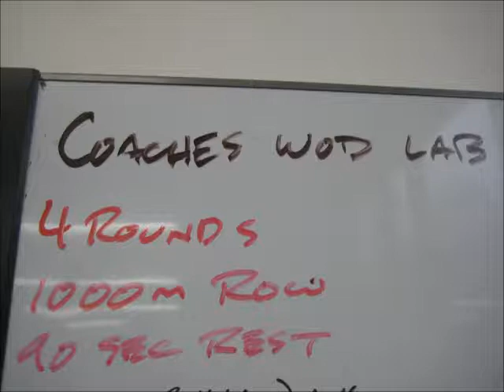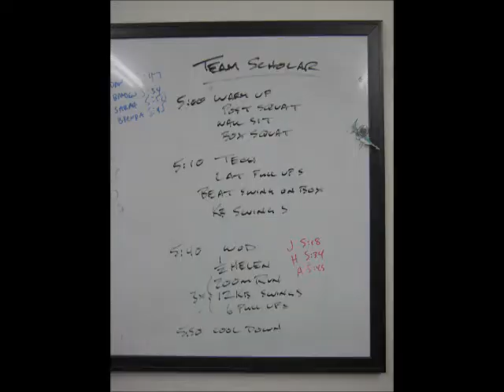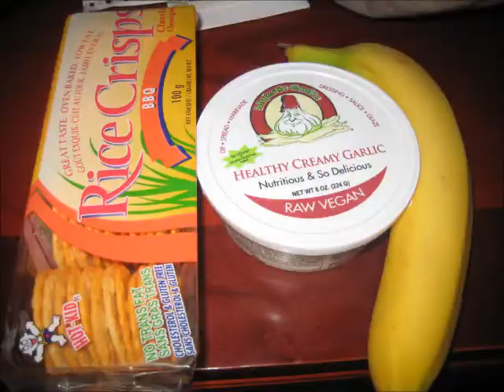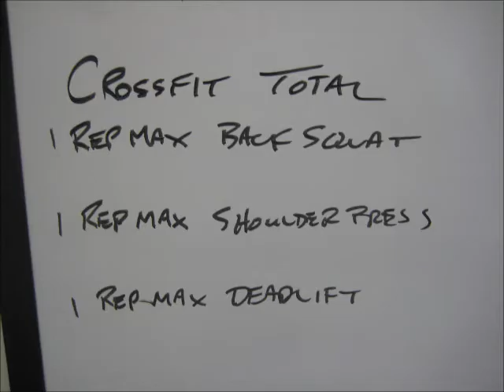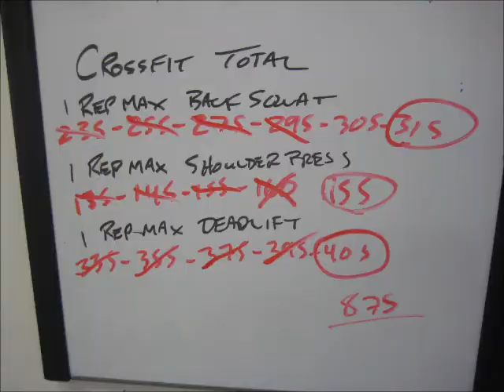One Week Catch Up